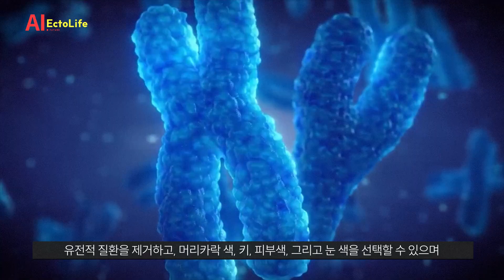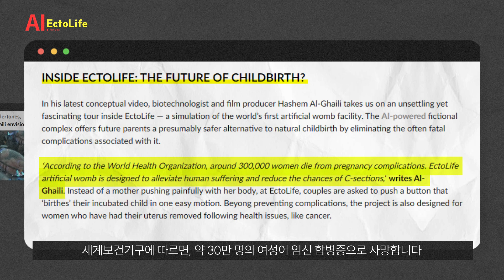인간은 신이 될 수 있을까. 인공 자궁 EctoLife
오늘 소개해 드릴 신기술은 EctoLife입니다.